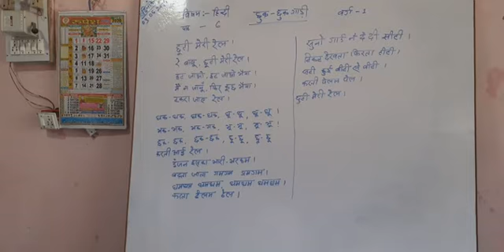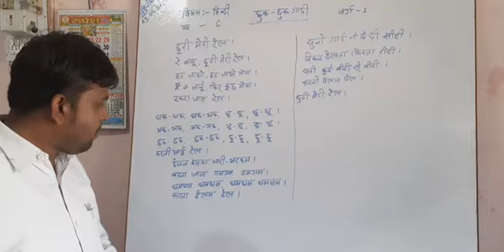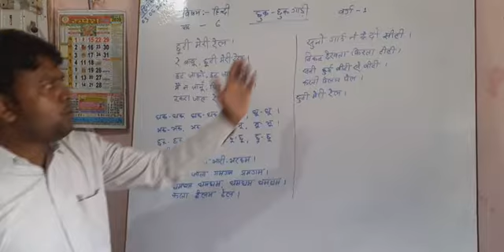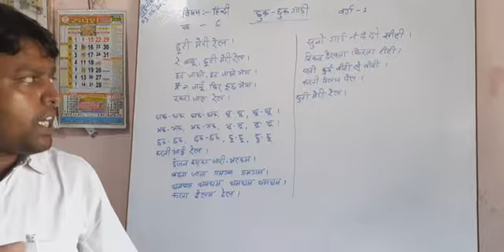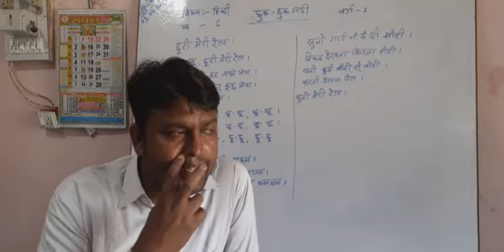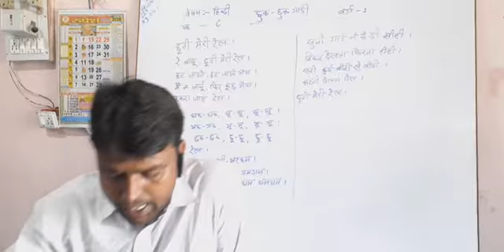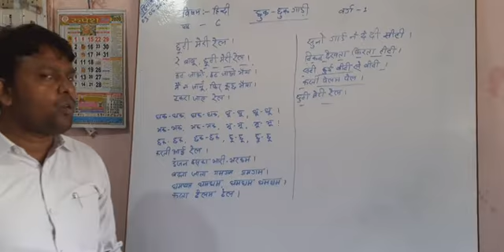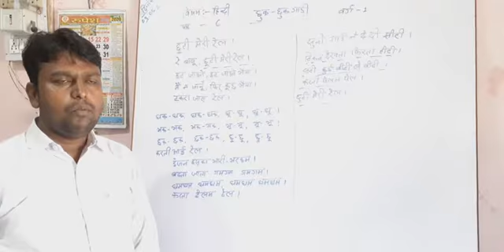Hindi Class 1 series 6 छुक छुक गाड़ी ncert